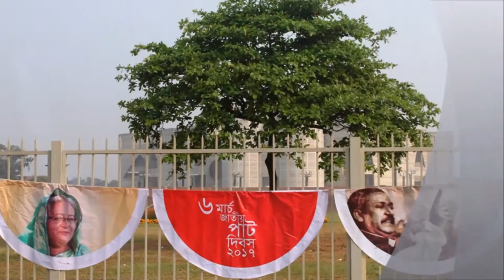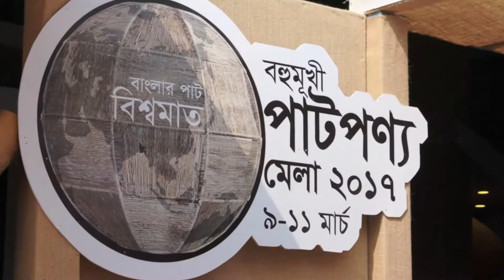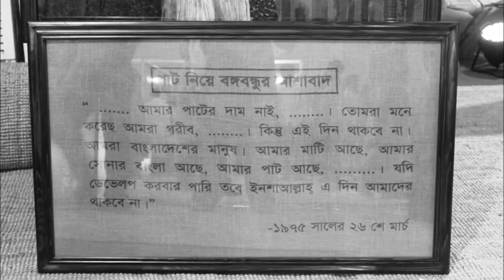JUTE DIVERSIFIED PRODUCTS FAIR 2017 AV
MAYFAIR STYLEWEAR is one of the exhibitors with its exclusive bag design called "GO GREEN BANGLADESH". BOHUMUKHI PAATPONNO MELA 2017 has been able to draw many visitors in the exhibition center and positive responses have been observed between the visitors and exhibitors. “Jute Diversification Promotion Center” (JDPC), under the supervision of the Ministry of Textiles and Jute of the People’s Republic of Bangladesh, has organized the 5 day long fair (9 to 13 March, 2017) at Krishibid Institution of Bangladesh (KIB) in Dhaka. This AV has been dedicated to all the entrepreneurs who are in the business with jute and jute diversified products. Courtesy by MAYFAIR STYLEWEAR.